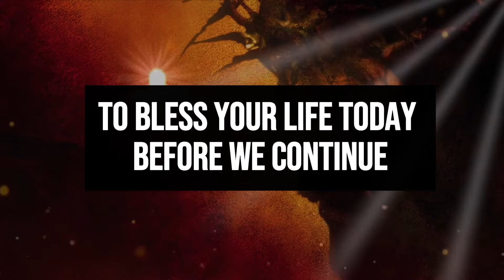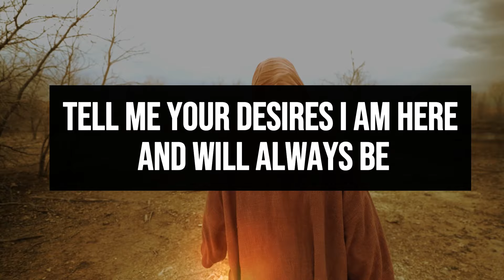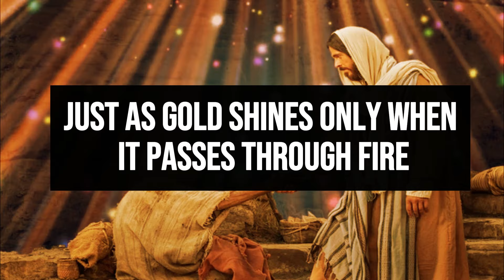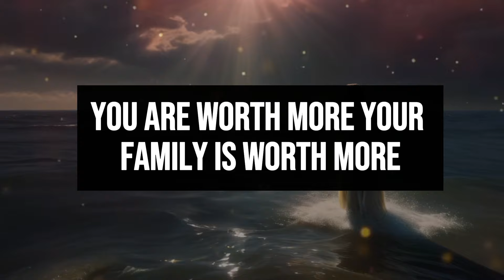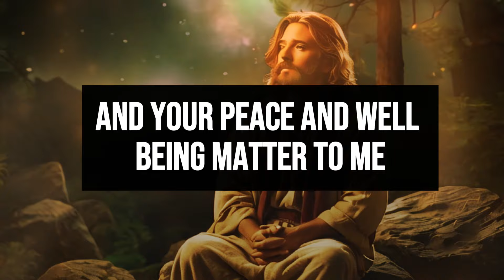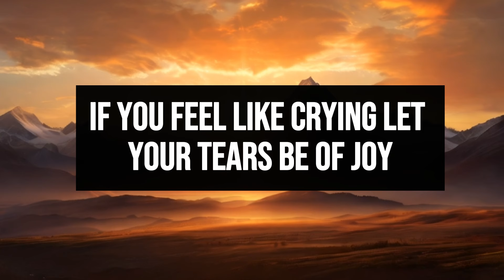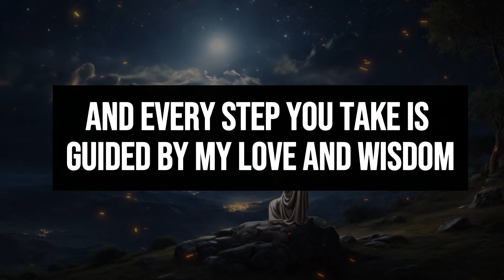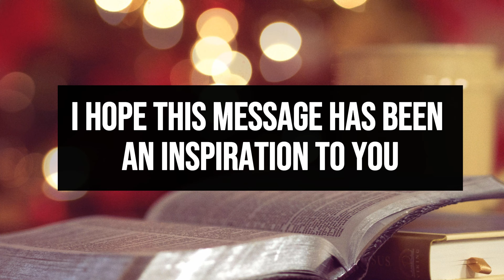🚨GOD SAYS: MY HEART IS YOURS! ✝️ DO NOT IGNORE ME TODAY! OR TOMORROW WILL BE TOO LATE!🙏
1. God message for me today
2. God message for me
3. God message
4. God's message
5. God message for you
6. Message from god
7. God's blessings message
8. Jesus message
9. God's message for me today
10. God message tarot
11. God's message for me
12. God's message today
13. Message of god
14. Sermons
15. God's message for you today
16. Motivational
17. Message from universe
18. Urgent message from god
19. Universe Message
20. Faith quotes
21. Jesus quotes
22. Church
23. Joel Osteen
24. Bible quotes
25. Bible message
26. Quotes god
27. God's Motivation
28. Bible god quotes
29. Life quotes
30. Faith god quotes
31. Christian Motivation
32. The Lord Helps
33. God Helps
34. Grace for purpose
35. Jesus Status and Quotes
30. Faith god quotes
31. Christian Motivation
32. The Lord Helps
33. God Helps
34. Grace for purpose
35. Jesus Status and QuotesWelcome to 'God's Advice Today'! This channel is your haven for receiving daily spiritual inspiration that resonates with your journey. We bring you profound messages of faith, hope, and divine guidance, tailored to help you navigate each day's challenges.